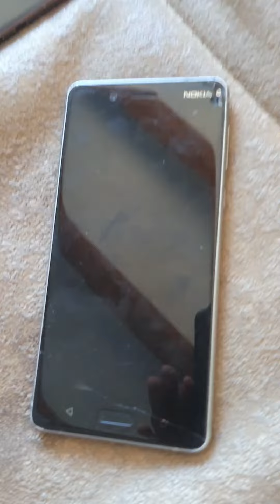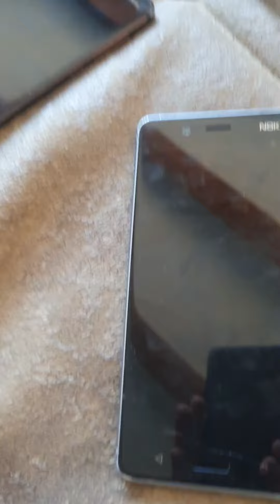9 September 2022